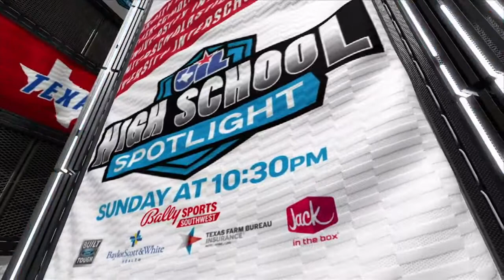11_26_21 6A-2 Reg. IV SF_ VANDEGRIFT VIPERS FB vs. Edinburg Vela